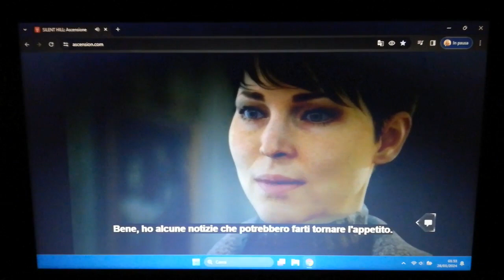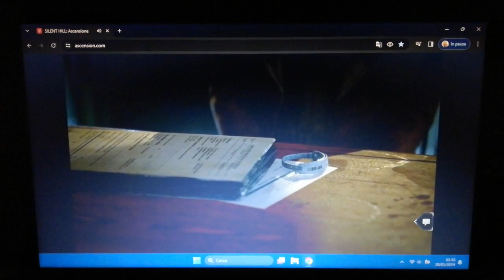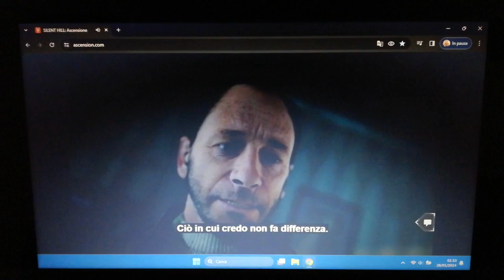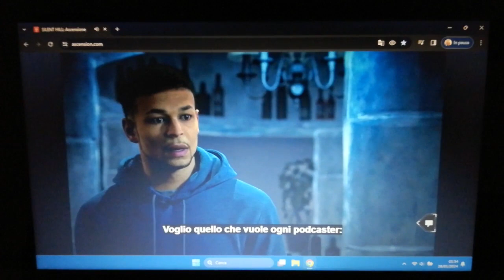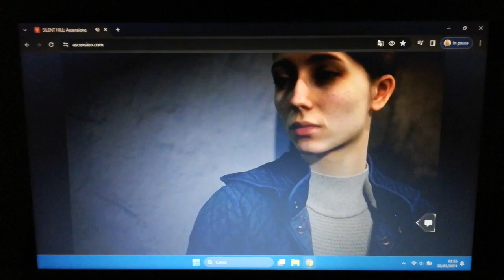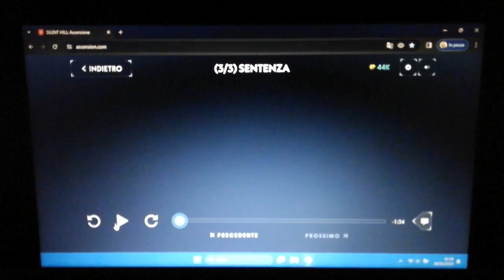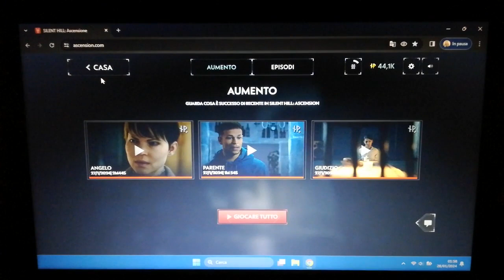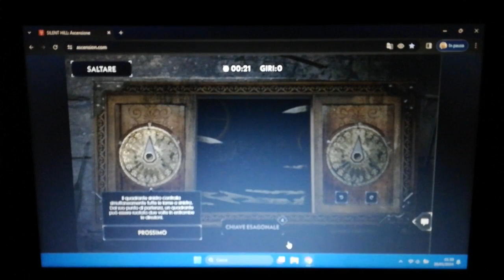Silent Hill Ascension - (35)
Ciao a tutti, benvenuti in questa nuova serie interattiva di Silent Hill Ascension.

Spoiler!
Vi avviso che se non avete iniziato a giocare, vi potreste spoilerare gli eventi degli episodi, a voi la scelta.